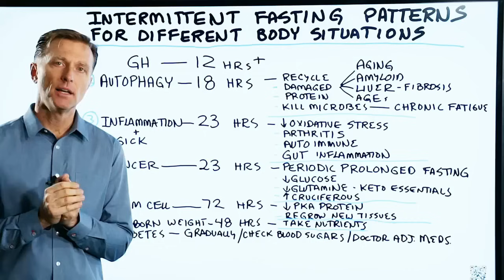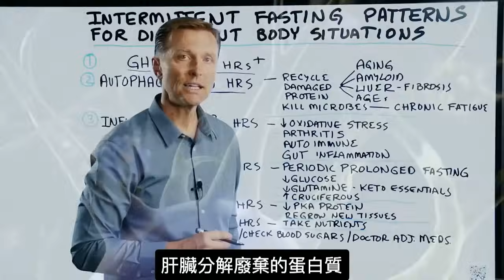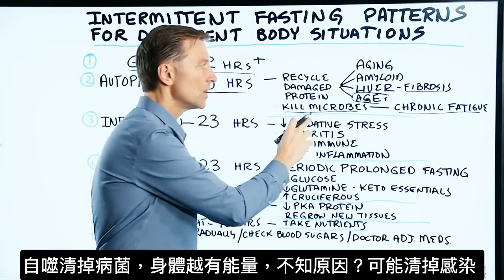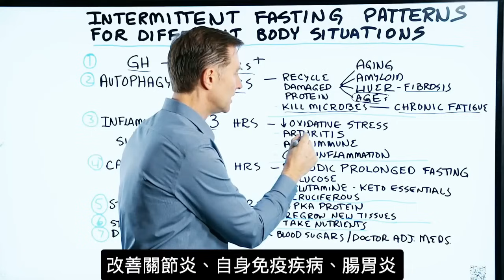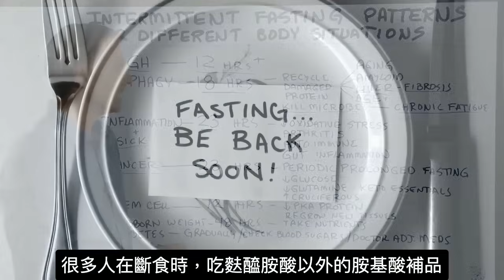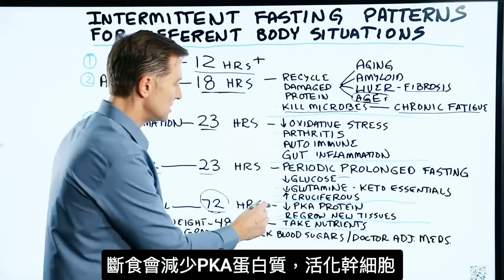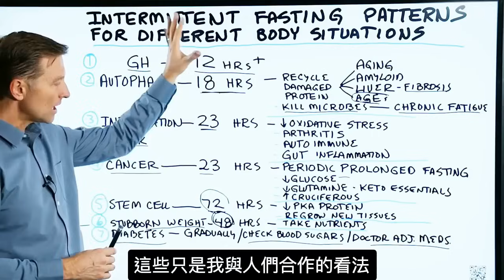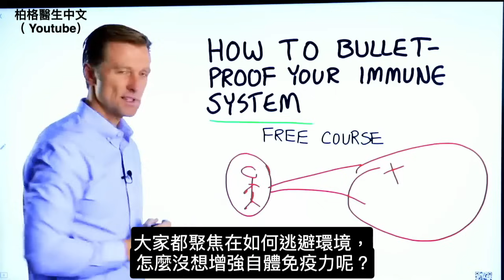斷食多久?刺激生長激素,自噬, 消炎, 癌細胞,幹細胞,血糖變化? 柏格醫生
時間:
0:06 生長激素
0:46 自噬(Autophagy )
2:37 炎症
3:17 癌症
4:47 幹細胞(stem cell)
5:27 頑固體重(Stubborn weight )
6:08 糖尿病

今天我們將討論間歇性斷食和針對不同情況的間歇性斷食模式。
1.生長激素
這是一種抗衰老激素，可幫助燃燒脂肪並保護肌肉。 斷食，運動和睡眠會刺激生長激素。
 •斷食12小時以上增加生長激素。

2.自噬
身體回收受損的蛋白質並清除微生物。
 •斷食18小時以上增加。

3.炎症
當您每日1餐時，您確實可以看到消炎。這也適用於疾病和加快康復過程。
 •斷食超過23小時可能會出現消炎。

4.癌症
對於癌症，可考慮定期做長斷食、與平日每日1餐，有助於降低葡萄糖和麩醯胺酸(glutamine)。另外，當您吃餐，食用大量的十字花科蔬菜。
  •這些影響可能會在斷食23小時以上發生。

5.幹細胞
是一種尚未變成其他細胞的細胞。定期斷食72小時後，您將刺激一些幹細胞。可幫助建立新的組織。
 •這些影響可能會在斷食72小時以上發生。

6.頑固的體重
如果您的體重確實很頑固，請考慮每2天1餐。確保營養充足。
 •對於頑固的體重，請嘗試每48小時吃一頓飯。

7.糖尿病
是高血糖的問題。患有糖尿病，您可以通過斷食真正幫助改善血糖狀況。問題是您必須定期檢查血糖，並與您的醫生討論調整藥物的方法。請諮詢醫生，然後逐步斷食。

艾瑞克柏格(Dr Eric Berg)醫生介紹：
56歲，脊椎醫生， 他是弗吉尼亞州、加利福尼亞州和路易斯安那州的3州脊椎科醫生，￼執照一直維持有效。他是全球知名的健康生酮飲食和斷食專家，也是《新體型指南》和KB Publishing出版書作者。